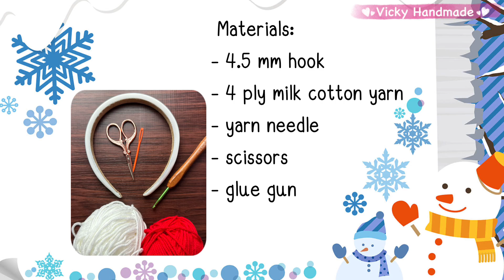Super Easy Crochet Bow Headband for Christmas / Crochet Tutorial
In this video, I'm going to show you how to crochet  big bow headband for Christmas.